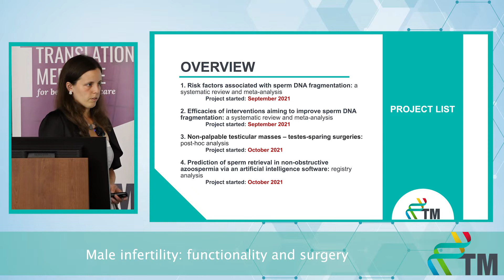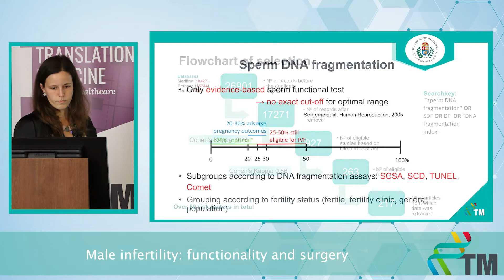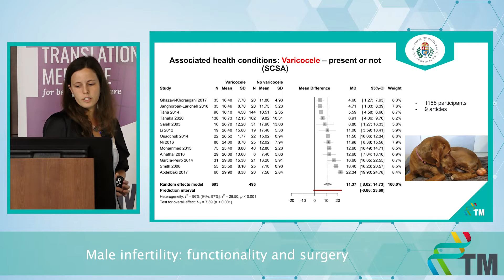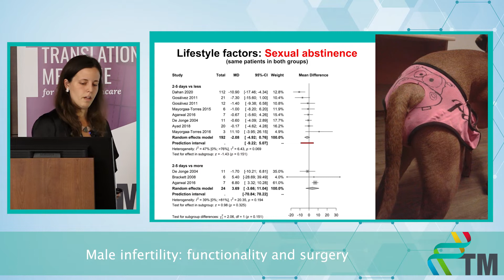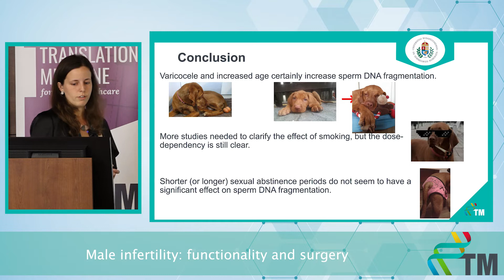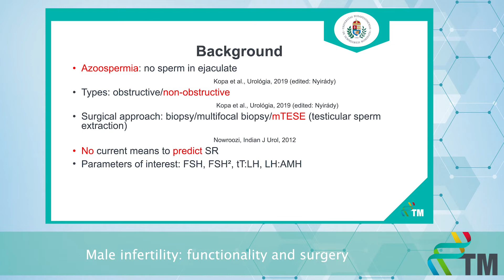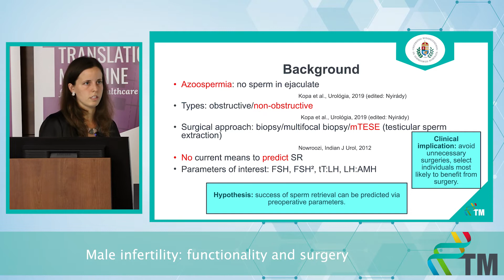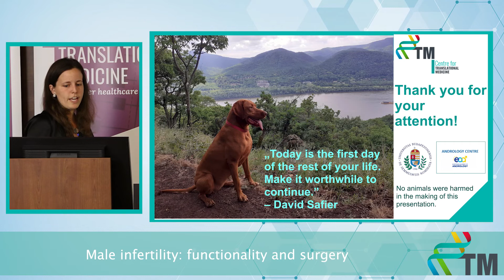Progress Report III - Anett Szabó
Male infertility: functionality and surgery
9-month Progress Report of the PhD students of the Centre for Translational Medicine, Semmelweis University.
I am a second-year PhD student and since autumn, also a resident in Urology and an SMS. My main field of interest is andrology, and I am conducting two meta-analyses about sperm DNA fragmentation – one of them examines the risk factors that worsen it and the second one looks at interventions that could potentially improve it. Their merged aim for these topics is that by knowing the risk factors, we can specifically target them to improve fertility. I’m also conducting a post-hoc analysis on non-palpable testicular tumors’ testes-sparing surgeries to show that since most are benign the radicle removal of the entire testicle is an overtreatment. Lastly, I am taking part in the application of a newly developed artificial intelligence software for the prediction of the success of sperm retrieval in certain azoospermic patients